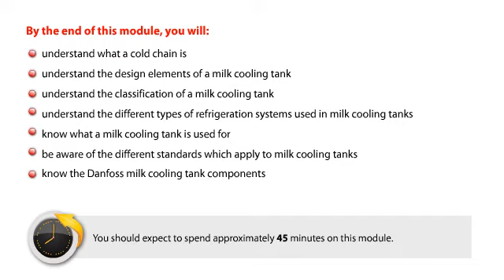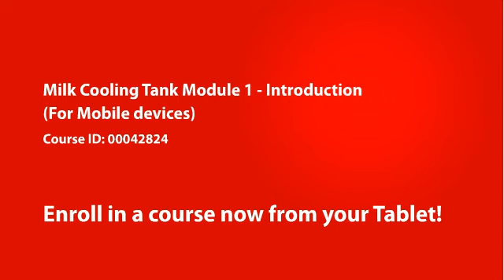Danfoss Learning – Milk Cooling Tank Module 1: Introduction (For Mobile Devices) – eLesson preview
Learn more about Milk cooling tank, design elements of a milk cooling tank, classification, different applications and Danfoss milk cooling tank components; enroll in a course available at Danfoss Learning, the online training platform from your Tablet.
Note: Upon confirmation of your registration, Click the "Launch" button.
You will have to click the "Launch" button again in the Learning Assignments of the course description page, if the course doesn't launch due to Pop-up blocker settings on your device.

Not registered to Danfoss Learning?

Already registered?

How to enroll in a course?